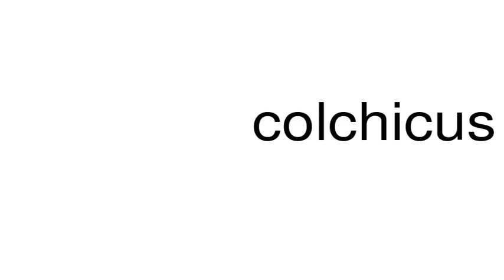How to pronounce colchicus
This is a satire channel. This is a satire channel. How to pronounce the word colchicus.